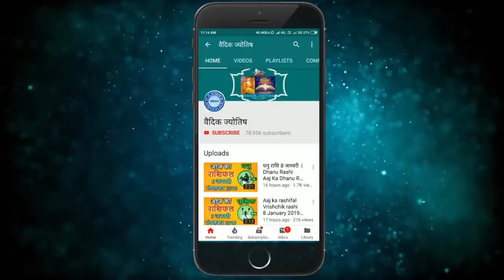तुला राशि 18 फरवरी शुक्रवार | Aaj Ka Tula Rashifal | Tula Rashi 18 February 2022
@वैदिक ज्योतिष
18 February tula rashi
tula rashiFebruary 2022
Dainik Rashifal,Horoscope,Astrology
18  फरवरी  तुला राशि
आज का राशिफल तुला राशि
तुला राशिफल